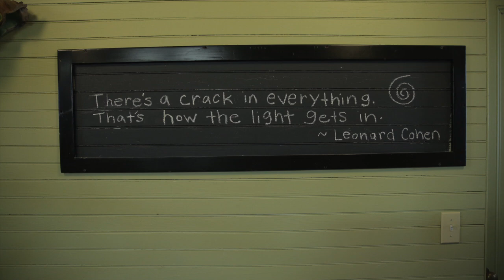25 Three Gables Rd, Morristown, NJ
As one of Morris Township’s most unique and distinctive properties, this former carriage house rests on nearly three acres of lush greenery.  Converted in 1953, by the renowned American painter, Joe Jones, there is a wonderful mixture of mid-century modern appeal coupled with the sophistication of a Manhattan-style loft.  From the very moment you step inside, there is an exuberant sense of light, space, texture and color.  Generous rooms feature high ceilings, open flow, exposed brick, salvaged wood and metals. This is a home of singular individuality with the mixture of spaces for entertaining, quiet reflection and beautiful grounds for gardening and being at one with nature.

The kitchen and family room are reminiscent of a Soho loft, combining chef-worthy appliances such as the Wolf 6-burner stainless steel range and antique AGA stove.  Custom salvaged wood and metal cabinets are topped with soapstone and thick wood counters, industrial style track and pendant lighting, beadboard and exposed brick give this kitchen its unique appeal.  The kitchen, breakfast area and family room are open to one another, forming a social hub where everyone will naturally gather and linger.
The 4 – 5 rooms on this level allow you the option to choose bedrooms, studios, and/or office/library.

The upper level is arranged around a lofty great room with vaulted ceilings. It features spacious, luminous bedrooms, unique individual sitting rooms, full baths with claw foot tubs and pumpkin pine flooring. The master bedroom includes a vaulted wood-beamed ceiling and French doors opening to a private covered porch overlooking the garden.
The generous attic contains ample storage space and could easily be converted into another unique living area overlooking beautiful forest.

Step outside, where you gain an instant sense of peace and tranquility.  Perfectly integrated into a natural setting, there is a versatility to this home and the surrounding property that is unexpected with a long private driveway, a paver patio, front porch, three season greenhouse, enclosed vegetable garden, private shed and wood cutting area, and a lifetime of hilltop views, beautiful sunsets and warm summer breezes.

IMPROVEMENTS
• Barn/Carriage house, converted to living area in 1953
• Renovated kitchen - 2010
• Renovated family room -includes exposed brick wall, Marvin insulated windows with low E 365 glass - 2010
• Renovated family bath with new Marvin window - 2010
• Horse stall converted to an office - 2010
• Pumpkin pine floors on second floor sanded - 2011
• Water heater - 2009
• Hase contemporary upright woodstove in family room - 2009
• Attic ceiling insulation - 2009
• 7-zone heating; 5 downstairs, 2 upstairs
• Oil heat (2 above ground oil tanks in garage replaced underground oil tank) - 2008 (NFA letter on file)
• Renovations used salvaged barn wood from Pennsylvania barns, unique one-of-a-kind items, found items: gable ends in lofts, window cabinet wall in kitchen, doors, door hardware, light fixtures and horse stall grates
• Exterior painted - 2012

INTERIOR FEATURES
• 14 Rooms; 4 – 5 Bedrooms, 4 Full Baths
• Built:  circa 1905
• First floor: 4200 Sq Ft
• Second floor: 2200 Sq Ft
• 11-foot Beadboard ceilings throughout
• Long attic great for storage
• Concrete floors on first level
• Wolf 6-burner range, gas top, electric convection oven
• 1927 Antique Aga gas stove
• Custom crafted kitchen cabinets from salvaged oak barn beams
• Soapstone counters
• Farm style sink made of soapstone
• Large eat-in island counter with 2.5 inch think oak counter and custom metal cabinets below
• Stainless steel bar sink
• French door style Kitchen Aid stainless steel refrigerator
• Custom designed wall of cabinets from salvaged windows and doors
• Walk in pantry, with plenty of storage
• Hot water cast iron radiators
• Big double Dutch “horse” door
• Original claw foot tub and sink
• Renovations using up-cycled materials, salvaged barn wood from PA barns, unique one-of-a-kind found items.
• 2 Woodstoves: one in family room, one in living room
• Ceiling fans in family room and kitchen and in 3 upstairs bedrooms

EXTERIOR FEATURES
• Secluded location on hill, 2.85 acres, surrounded by woods
• Tucked away down a long private drive
• Quiet location offers easy access to major highways, shopping, recreation, top schools and NYC commuter trains and buses
• Shingle and clapboard siding painted - 2012
• Enclosed balcony off master bedroom
• Roof partially asphalt shingled 2010
• Garage with brick floor
• Slate front walkway and covered front entry
• Paver patio
• Beautiful perennial flower gardens
• Enclosed vegetable garden
• Spacious one car garage with beautiful brick floor

ADDITIONAL STRUCTURES:
• Green house for three season gardening
• Chicken coop (chickens optional!)
• Newer storage shed (2011): 8 x12 with a tall ceiling (great for hanging bikes and upper storage) and a large attached lean-to for firewood storage